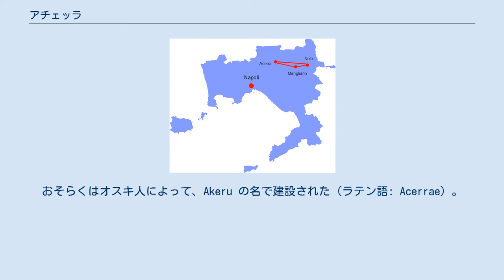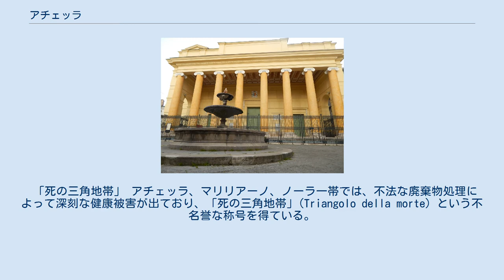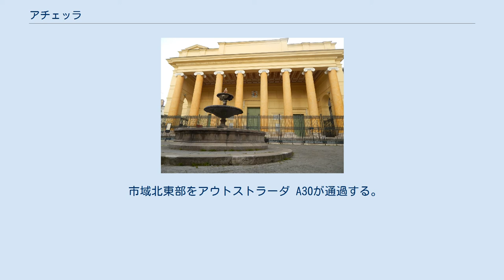アチェッラ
アチェッラ (イタリア語: Acerra) は、イタリア共和国カンパニア州ナポリ県にある都市であり、その周辺地域を含む人口約6万人の基礎自治体（コムーネ）。
 ナポリ県概略図 ナポリ県北部に位置するコムーネで、市域の北はカゼルタ県との県境となっている。
ナポリ中心部からは北東へ13km、カゼルタから南南東へ14kmの距離にある。
 アチェッラは、この地方で最も古い都市のひとつである。
おそらくはオスキ人によって、Akeru の名で建設された（ラテン語: Acerrae）。
 アチェッラは紀元前216年、ハンニバルによって破壊された。
紀元前210年に再建されている。
 同盟市戦争中の紀元前90年には、ローマ側がこの都市を拠点とした 826年、ロンバルド人はこの地に城を築いたが、この城はのちにナポリ公ボーノ (it:Bono di Napoli) によって破壊された。
881年にはサラセン人によって略奪を受けた。
のちにこの地はノルマン人の所有に帰し、公爵領の首府となった。
ナポリ王国の一部として、領主はアキーノ家（Aquino）、オリーリア家（Origlia）、オルシーニ・デル・バルツォ家（Orsini del Balzo）と移り変わり、1496年以後1812年まではカルデナス家（Cardenas）の封土であった。
 1927年まで、この都市はテッラ・ディ・ラヴォロ県 (Terra di Lavoro) に属していた。
 「死の三角地帯」 アチェッラ、マリリアーノ、ノーラ一帯では、不法な廃棄物処理によって深刻な健康被害が出ており、「死の三角地帯」(Triangolo della morte) という不名誉な称号を得ている。
これは1980年代頃から当地の犯罪組織カモッラが有害廃棄物の不法投棄や焼却に関わった影響で、周辺地域ではがん患者などが増加している。
 なお、RFIのアチェッラ駅からは、FIATの工場とを結ぶ工業線 (it:Raccordo industriale di Acerra) が出ている。
 市域北東部をアウトストラーダ A30が通過する。
このほか、市域の西側（カイヴァーノ、アフラゴーラ）を走るアウトストラーダ A1、市域の南側（ポミリアーノ・ダルコなど）を走るアウトストラーダ A16に囲まれている。
アチェッラ市街地南西方のA1上に「アフラゴーラ・アチェッラ・ジャンクション」があり（所在地はアフラゴーラ市域）、高規格国道SS162NCと交差している。
 アチェッラ大聖堂